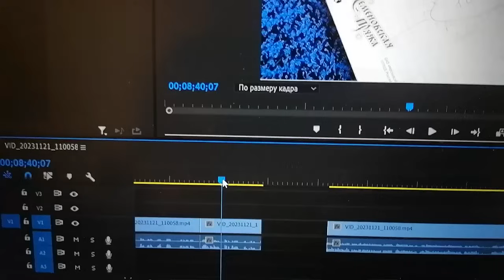Джемпер НОЧНОЙ ВАСИЛЕК🧶 Коротко о том, как вязала